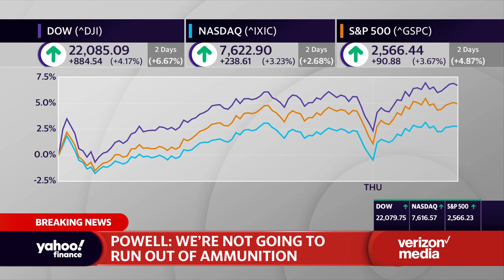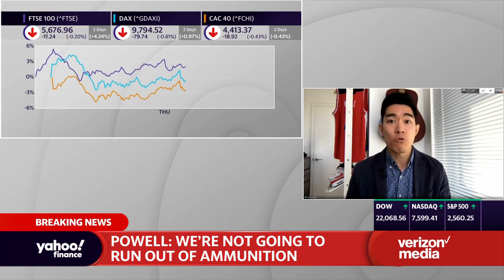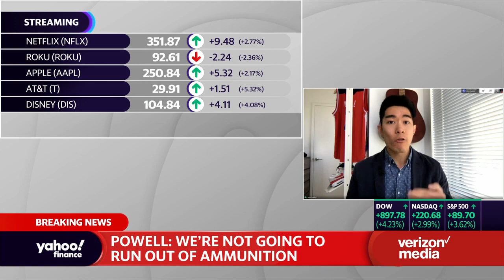Fed Chair Jerome Powell on lending: ‘We’re not going to run out of ammunition’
Yahoo Finance’s Brian Cheung joins the On The Move panel to discuss Federal Reserve Chairman Jerome Powell’s statement on the state of the economy and business.